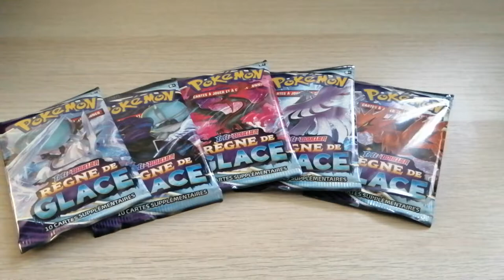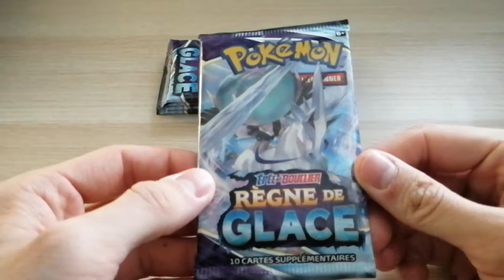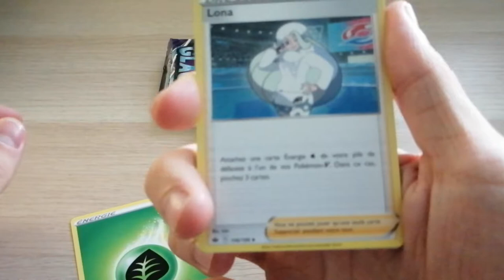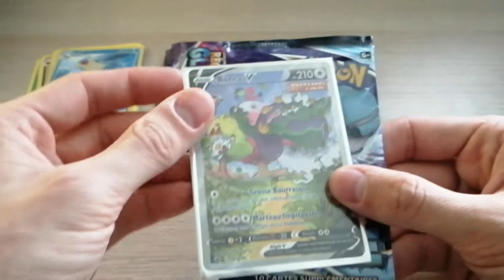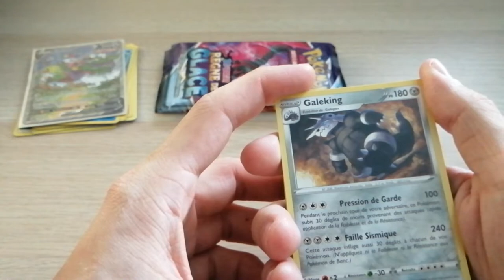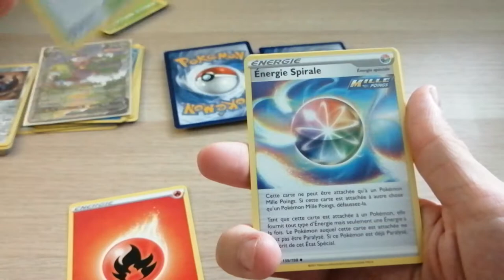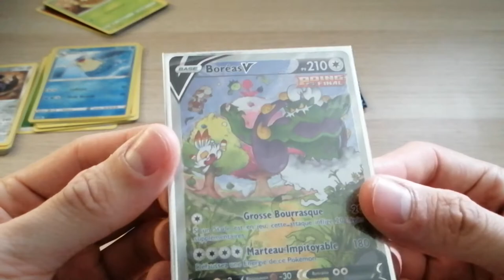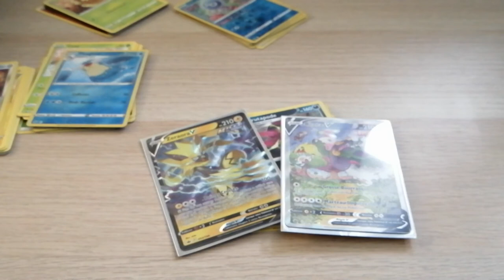Découvrons règne des scalpers !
Bonjour à tous ! On découvre la nouvelle série Règne de Glace avec l'ouverture de 5 boosters achetés en bureau de tabac, car pas vraiment le choix ! Les rayons sont désespérément vides, voire même jamais remplis, certains vendeurs ayant leur combine pour vendre les boosters ou coffrets avant les dates de sortie officielle...
Malgré tout, l'ouverture nous procure un sacré rayon de soleil avec une magnifique pioche !